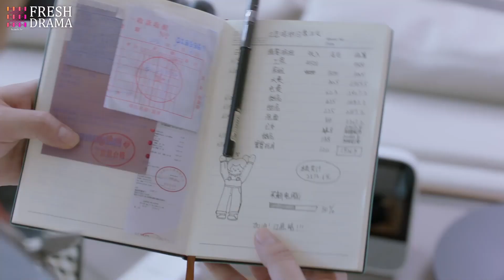父母翻到灰姑娘賬本，發現她瞞著家人做壞事，灰姑娘回家後卻收到了大禮 | 遇見你之後 | Idol Box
Drama Name: Since I Met U
劇名：遇見你之後